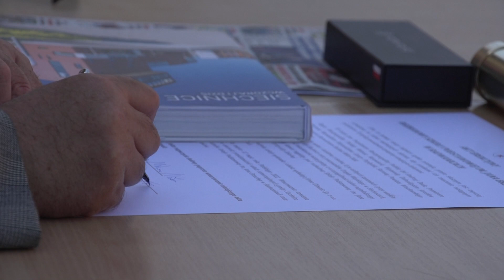Wmurowano kamień węgielny pod rozbudowę Szkoły Podstawowej w Radwanicach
12 maja 2022 roku odbyła się uroczystość podpisania aktu erekcyjnego oraz wmurowania kamienia węgielnego pod rozbudowę Szkoły Podstawowej im. Jana Brzechwy w Radwanicach.

Na zaproszenie Burmistrza Siechnic Milana Ušáka w wydarzeniu udział wzięli m. in. radni Rady Miejskiej w Siechnicach, radni Rady Osiedla Radwanice, dyrekcja i nauczyciele szkoły, przedstawiciele Rady Rodziców oraz uczniowie, którzy uświetnili uroczystość przygotowanymi występami muzycznymi i popisami recytatorskimi. Po wmurowaniu kamienia węgielnego zgromadzeni goście mieli okazję po raz pierwszy zwiedzić mury powstającego nowego budynku szkoły.